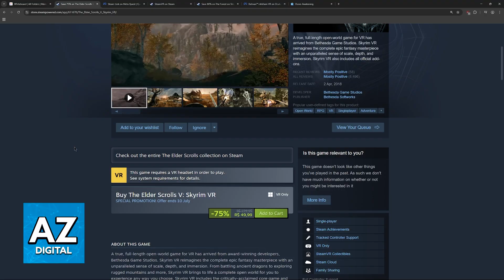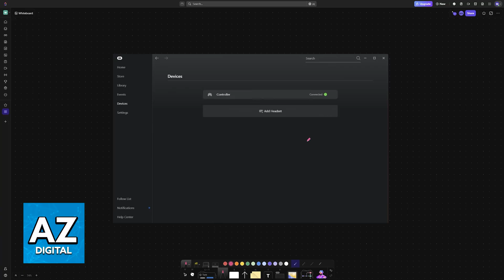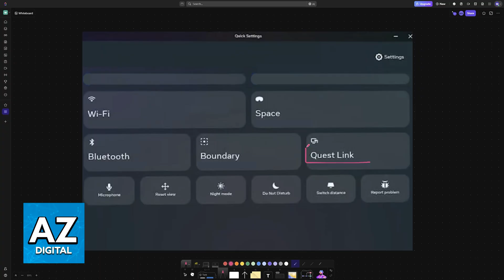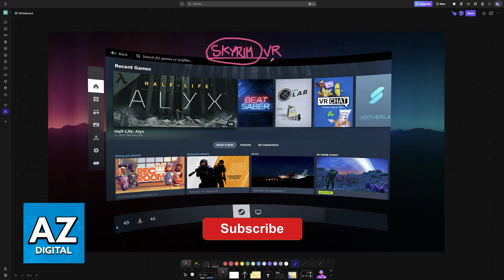How To Play Skyrim VR on Oculus Quest 3 (2025) - Step by Step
In this video I will clear your doubts about how to play skyrim vr on oculus quest 3, and whether or not it is possible to do this.